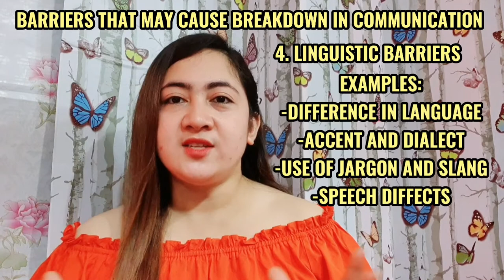Cultural Barriers in Communication (School Task)(EPT Trainee)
Please don't judge me😊😊 it's my first time..and this is for our Task in school.. Thank you..Happy Learning🥰🥰